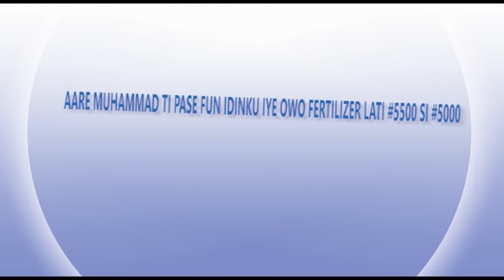AARE MUHAMMAD TI PASE FUN IDINKU IYE OWO FERTILIZER LATI #5500 SI #5000